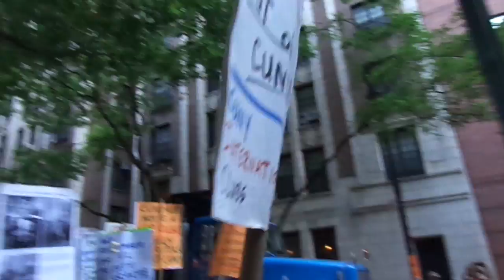NYPD Attacks CUNY Protesters At Petraeus Protest